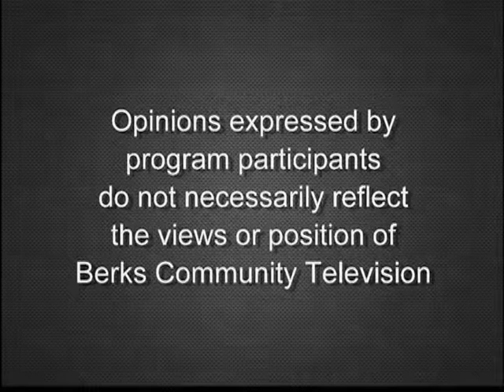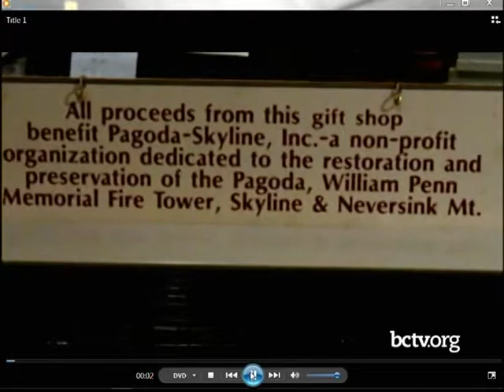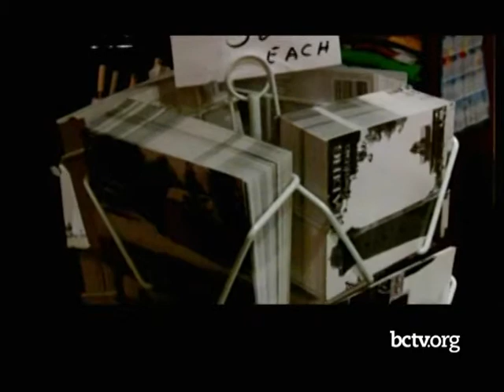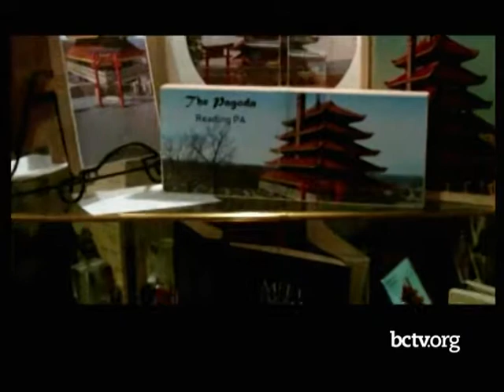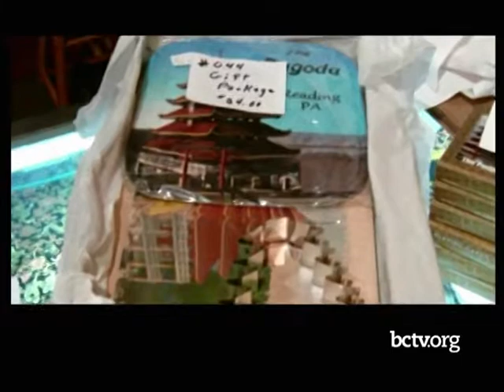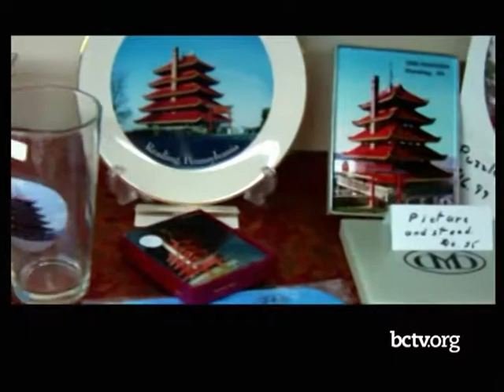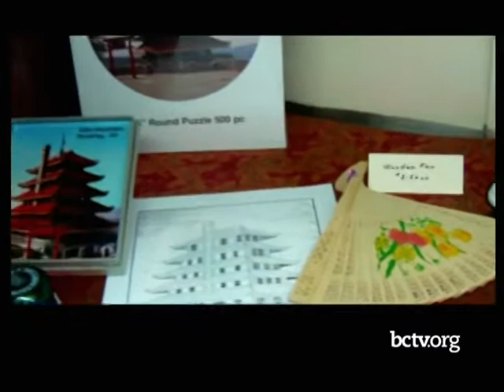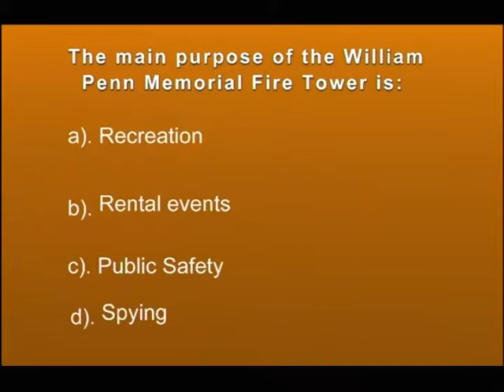Seasonal Update 1-15-19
Get an update on activities and events happening at the Pagoda and the Firetower with Mike Reinert, Corrie Crupie and Charles Rampolla on Skyline Update.